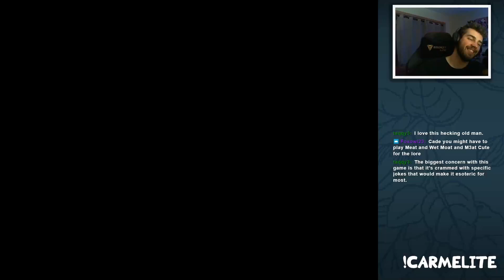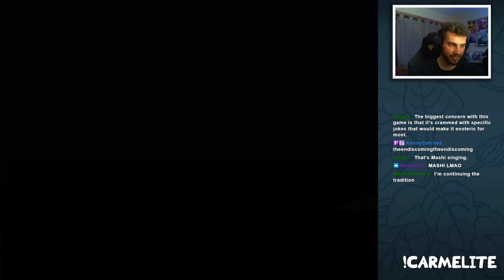Pokemon Carmelite | Part 2: TEAM CEEANDEE?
pokemon carmelite
new Pokemon fangames 2024

Pokemon Carmelite (Fangame) Playthrough Episode 2!